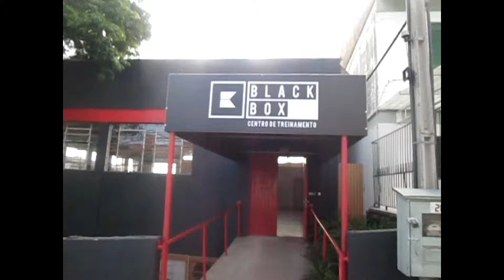Reavaliação na Black Box CT com o Jacaré Logan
Dia 03 de fevereiro foi dia de fazer a reavaliação física, teste de carga máxima e de gesto motor,
Para isso subimos a serra e fomos a Bento Gonçalves na Black Box CT falar com o Logan sobre a próxima faze e também aproveitei e pedi para ele  te explicar como é a ideia de treino.
Curte aí